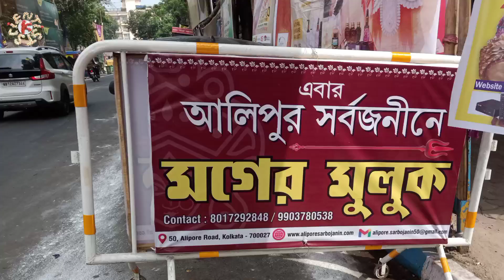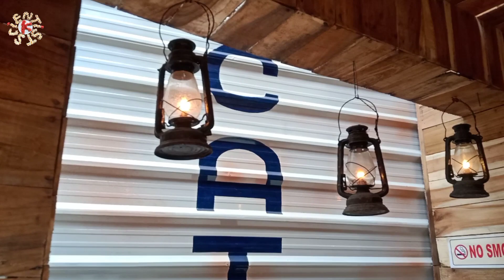Alipur Sarbojonin Durgotsab 2023 | Mager Muluk Theme | Top Durga Puja Pandal